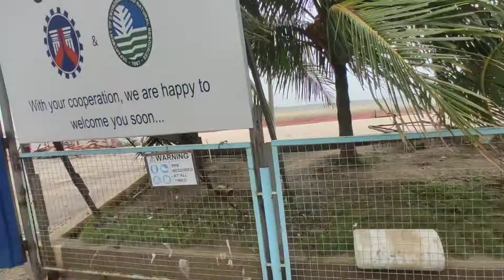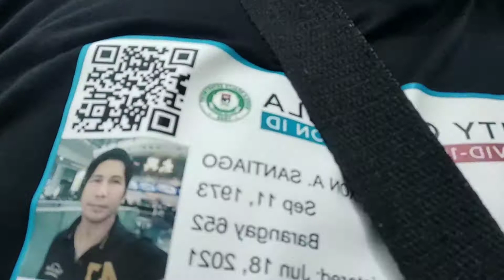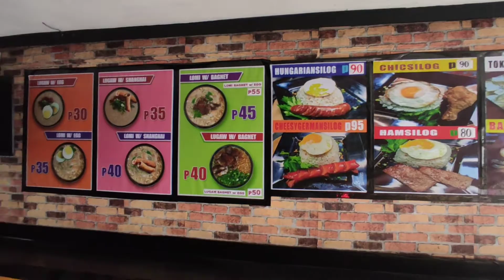A QUICK DAY RIDE TOUR FROM MANILA TO LAS PIÑAS VIA ASIANA , MOA and INTERNATIONAL AIRPORT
MANILA TO LAS PIÑAS